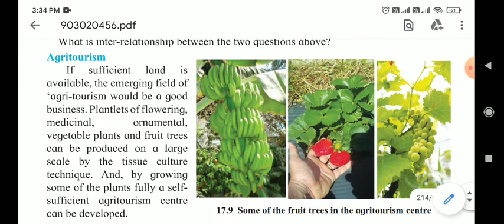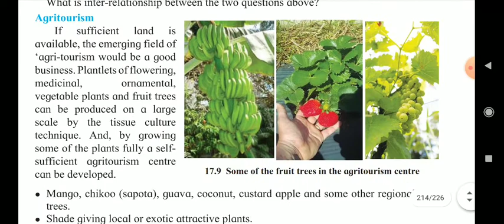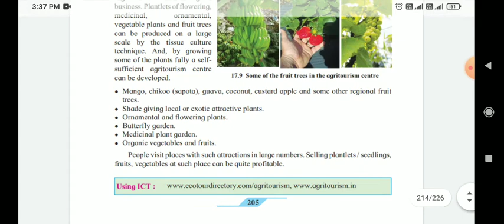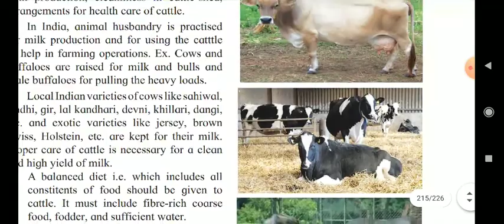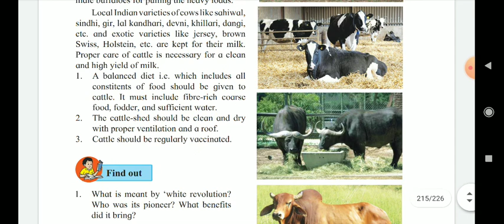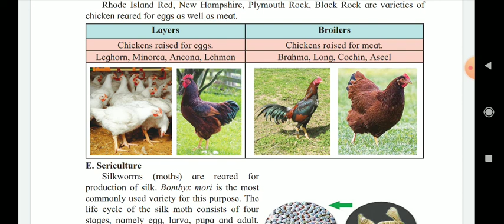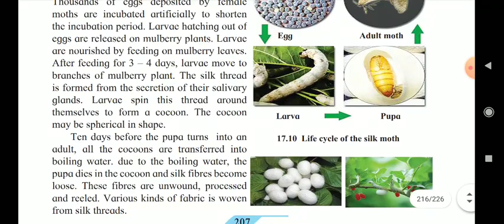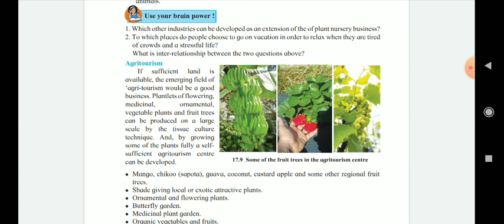17.Introduction to Biotechnology, Std.9, Vdo-5,Agritourism, Agro -complementary occupation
Standard 9, Science and technology
Agritourism, Agro-Complemetary occupation
Animal husbandary
Poultry farming
Sericulture
All pictures taken from the text book of std. 9.Maharashtra state board syllabus. Useful to all  boards. Useful to all competitive exam.